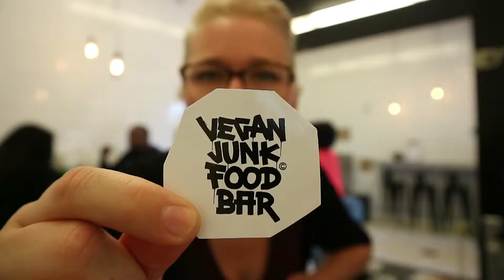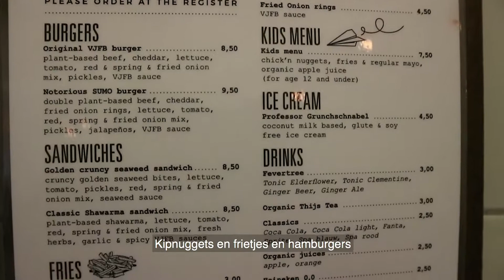VeganJunkFoodBar - Foodmagazine kijken met Kim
Ik ging kijken bij de Vegan Junk Food Bar in Amsterdam! Want wie zegt dat Vegan altijd gezond moet zijn??

Ik vlog iedere twee weken over wat ik tegenkom in de retail & food. Samen met Foodmagazine hou ik jullie op de hoogte van food en trends!!

Deze vlog is ge-edit door de fantastische Kelly van kellymaakt.nl!